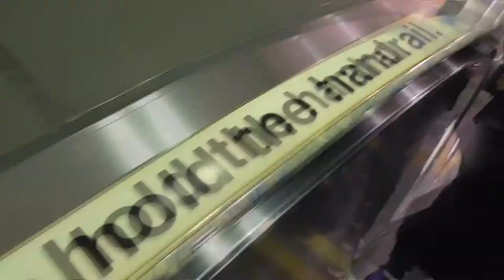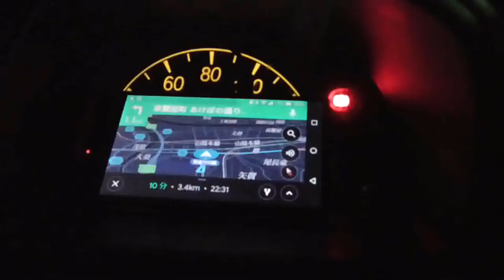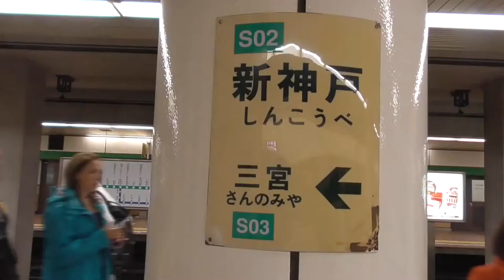tha last fight 【west Japan】